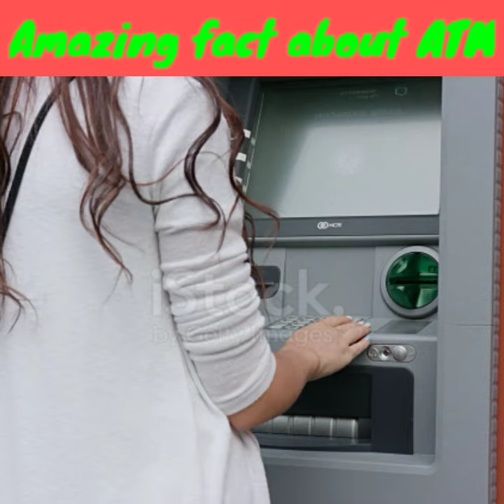Amazing fact about ATM🏧